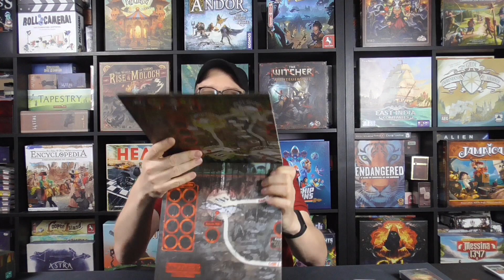VORGESTELLT: Das Brettspiel STRANGER THINGS UPSIDE DOWN (CMON)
Yogi packt ein Spiel mit  starker IP für Euch auf den Tisch!! Viel Spaß mit Stranger Things Upside Down.

KAPITEL:

00:00:00 Begrüßung + Intro
00:00:15 Worum geht es in diesem Video?
00:01:30 Zahlen | Daten | Fakten
00:01:40 Worum geht es in STRANGER THINGS UPSIDE DOWN?
00:03:27 Spielregeln & Material
00:16:10 Unsere Meinung
00:17:50 Eure Meinung
00:18:01 Abo & Co.
00:18:11 Rausplaudern

Euch gefällt das Video? So verpasst Ihr kein Update der Dice Brothers mehr!

Ihr wollt Euch mit uns austauschen? Dann kommt zu uns in den Discord